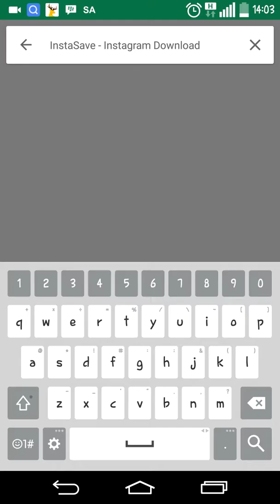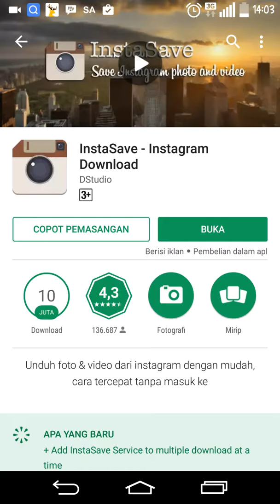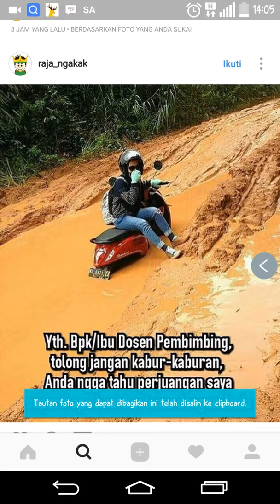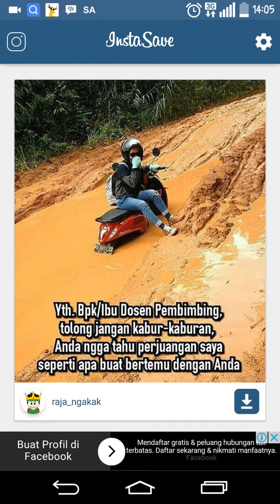Cara Menyimpan/download foto dari Instagram